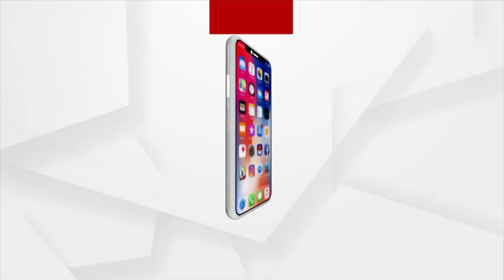ପାଇକ ସ୍ମୃତି ପାଇଁ ଜମି ହସ୍ତାନ୍ତର ନ ହେବା ସରକାରୀ ଗୋମାସ୍ତାଙ୍କ କୁଚକ୍ରାନ୍ତ ।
ପାଇକ ମାନେ ସେତେବେଳେ ବି ଅବହେଳିତଥିଲେ ଆଜି ମଧ୍ୟ ଅବହେଳିତ ହୋଇ ରହିଛନ୍ତି । ପାଇକ ସ୍ମୃତି ପାଇଁ ଜମି ହସ୍ତାନ୍ତର ନ ହେବା ସରକାରୀ ଗୋମାସ୍ତାଙ୍କ କୁଚକ୍ରାନ୍ତ ।